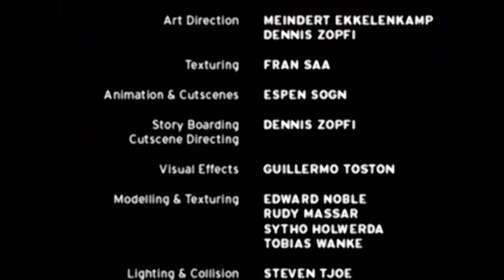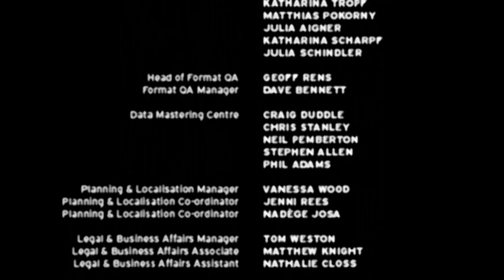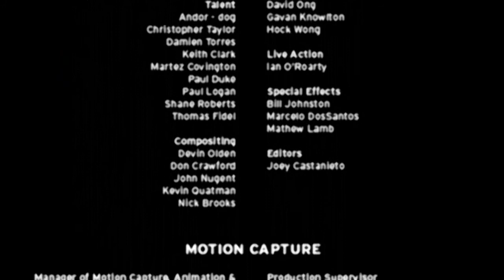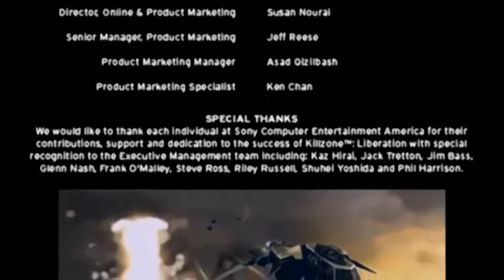Killzone: Liberation (PSP) Chapter 4: Fate of the heroes Part 4.4 - Liberation Walkthrough